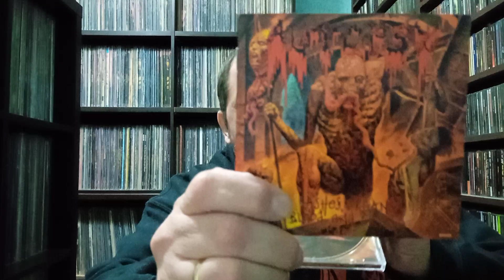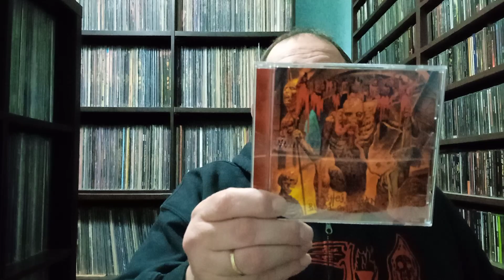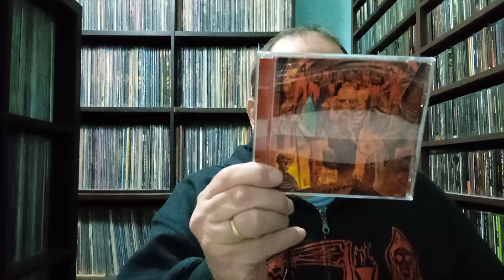Review: Autopsy - Ashes,organs,blood and crypts (2023)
Death metal... nothing more, nothing less.